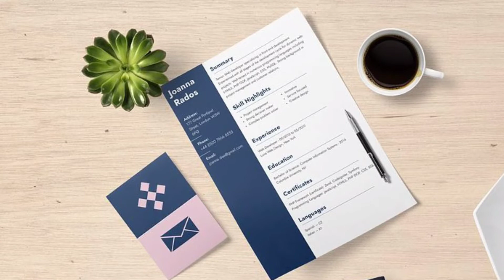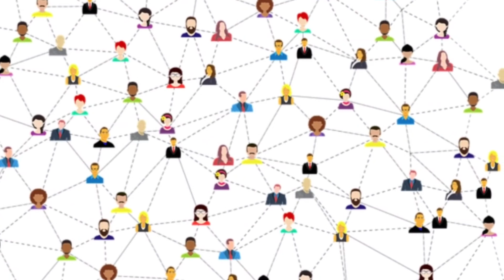Top 5 Career Tips for Fresher to Get a Good Job after College 🔥🔥